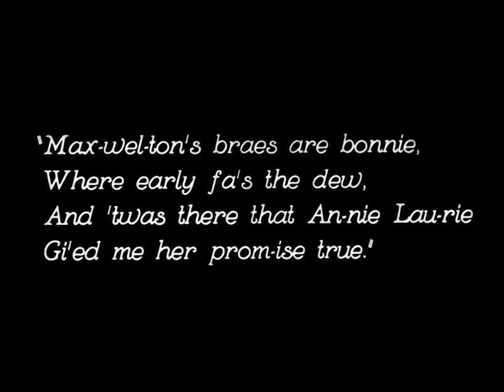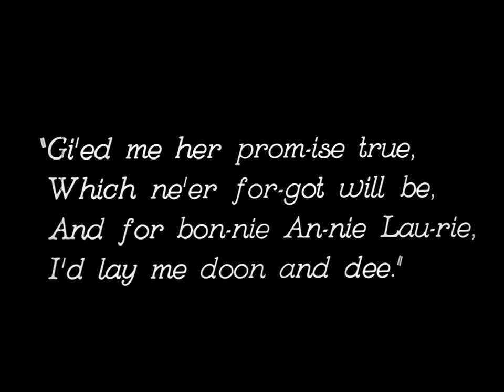Annie Laurie 1927 - Lillian Gish, Norman Kerry (John S. Robertson) ⚡UPGRADE⚡